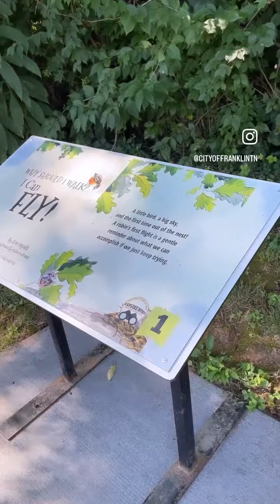TOP 3 THINGS TO KNOW WITH ERIC STUCKEY: Week of 7/31/23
1. Storybook Trail Ribbon Cutting Event at Pinkerton Park
2. Kids Water Day at Pinkerton Park
3. National Night Out at Fieldstone Park